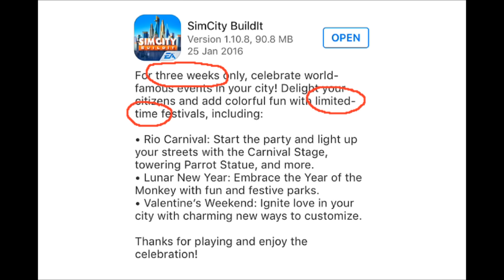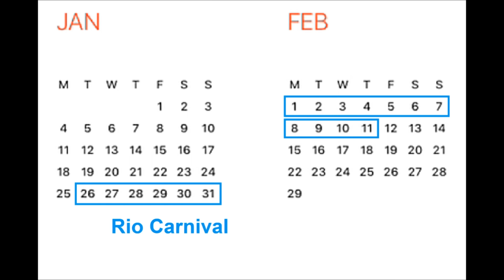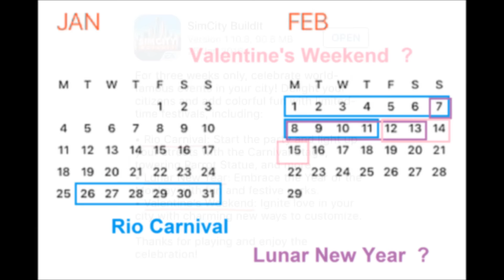SimCity BuildIt NEWS - What's Next for Rio Carnival Update? | AYB99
The Rio Carnival update has arrived in SimCity BuildIt, but I think there's more to it than we can see! When will the Lunar New Year and Valentine's Weekend content go live? Will it be around at the same time as the Rio Carnival Parks? How will you save for all the new Parks?

Music
"Vivacity" and "Modern Jazz Samba"

A Note on Comments

This is a family-friendly channel where I focus on producing fun, interesting and educational videos.

I think it's reasonable to ask you to keep your comments family-friendly too. Please be respectful of other people and keep your language clean. Thank you!